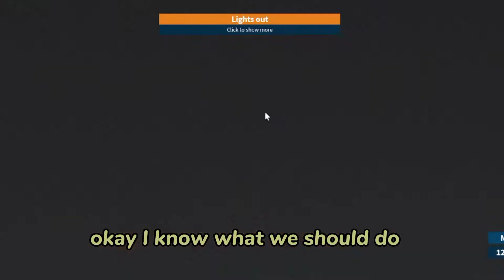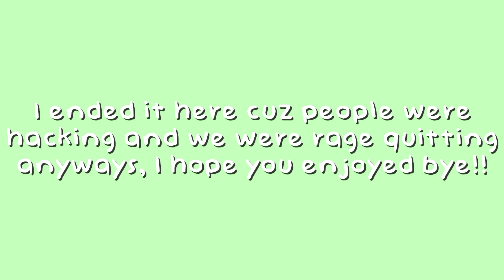chaotic cousins play roblox jail life ✨✨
Heyo! Horoscopes_Taures here! Call me Alex for short ✨

What I post in this channel:
- Minecraft (HIVE Games, Survival etc..)
- - Roblox (Gameplay and Funny Moments)
- Edits (Short Edits, Meme Edits)

Creds:
Intro: cylixen
Music in the video: 𝐶𝘩𝑖𝑙𝑙 𝑎𝑒𝑠𝑡𝘩𝑒𝑡𝑖𝑐 𝑚𝑢𝑠𝑖𝑐 ☁